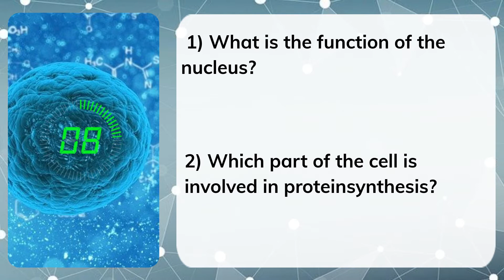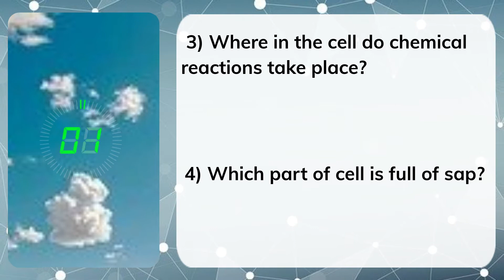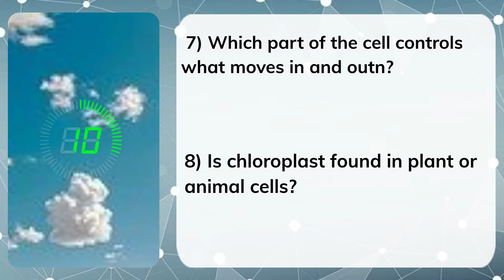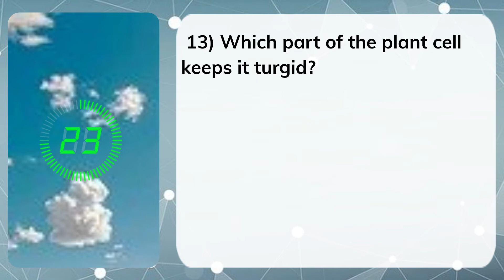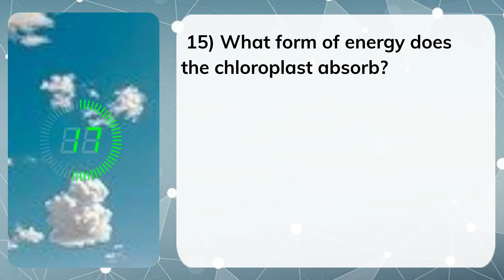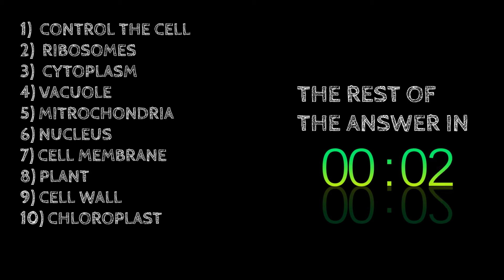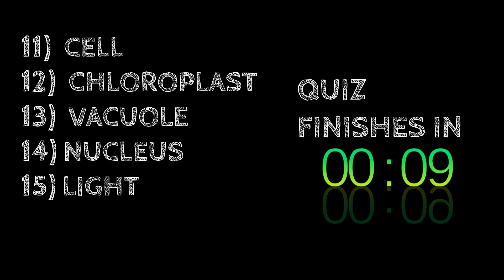GCSE Science animal and plant cells QUIZ | GCSE Biology Quiz with ANSWERS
Join our Newsletter to get free revision notes and quizzes 3 times a week

This Biology quiz is fror AQA GCSE science focusing on animal and plant cells. This GCSE Biology question will test your knowledge of parts of a cell. Test yourself with this short answer question including answers. This GCSE Science animal and plant cells QUIZ will make sure you know enough about animal and plant cells. Revise for you AQA GCSE science biology test with this cells quiz. These 15 question on animal and plant cells come with all the answers at the end so you can check your knowledge with confidence. Test and improve your knowledge of the key terms in the AQA GCSE combined science Cell Biology topic paper 1. This GCSE Science animal and plant cells QUIZ is the only quiz you need to prepare for your exams.

Chapters
00:00 - AQA GCSE Science Biology - Animal and Plant cells Quiz intro
00:20 - AQA GCSE Science Biology - Animal and Plant cells Quiz - question 1
04:40 - QA GCSE Science Biology - Animal and Plant cells Quiz – answers